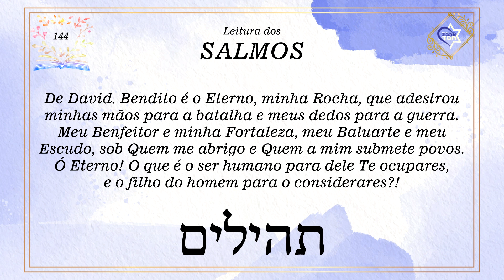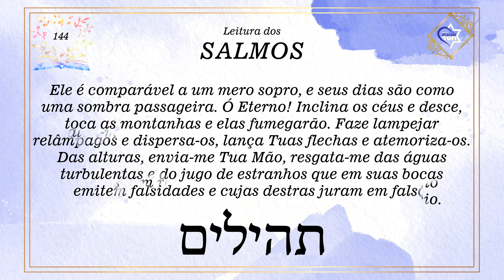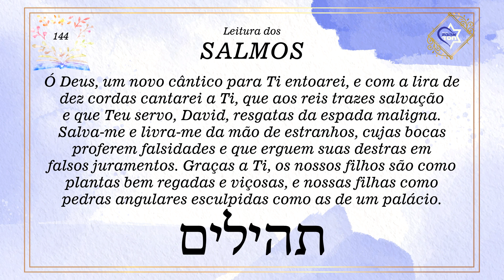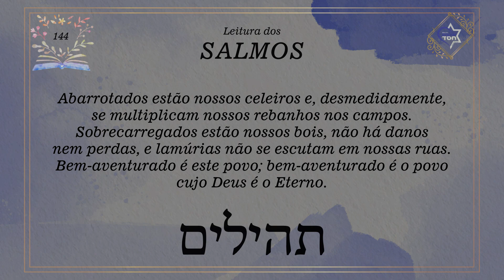Salmo 144 - Leitura dos SALMOS | VOZ FEMININA | Tehilim תהילים